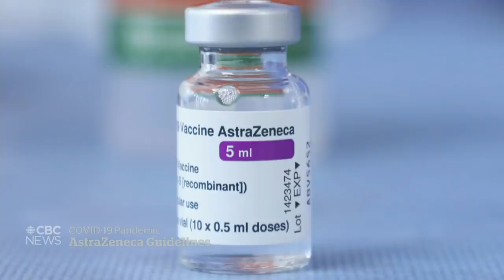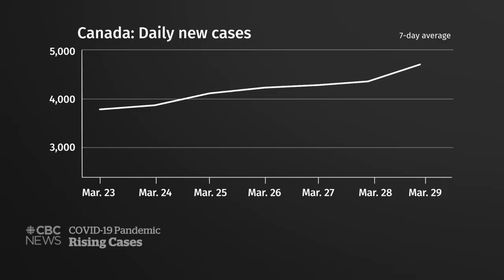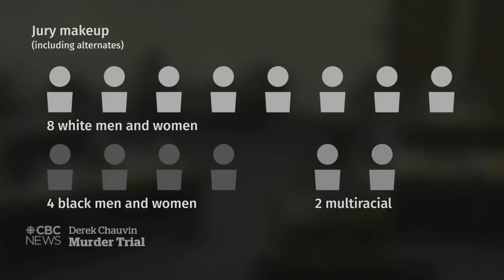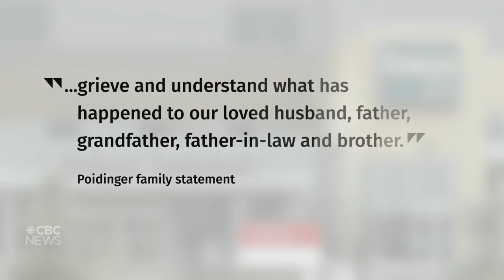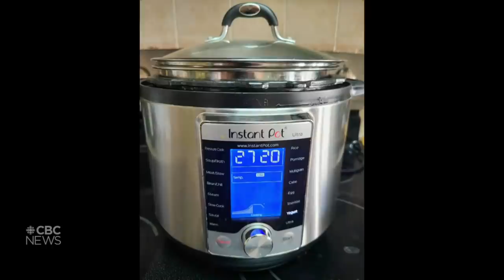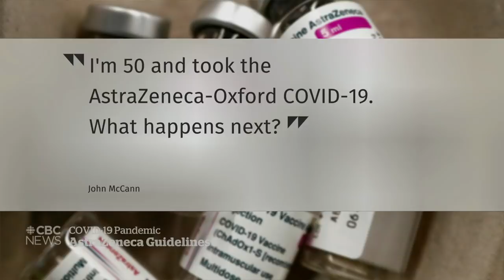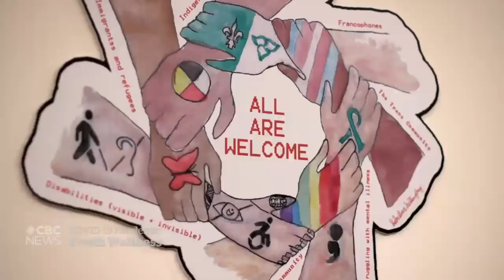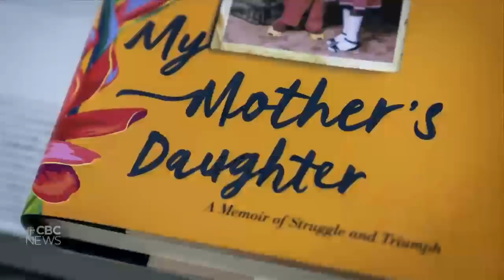CBC News: The National | AstraZeneca suspended for under 55; Derek Chauvin trial | March 29, 2021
Canada’s vaccine advisory committee recommends suspending the use of AstraZeneca’s COVID-19 vaccine in people under 55. Why now and what does it mean for Canadians? Plus, Derek Chauvin’s murder trial in the death of George Floyd gets underway.

00:00 The National for March 29, 2021
01:12 AstraZeneca suspended for people under 55
04:19 New AstraZeneca vaccine apprehension
07:50 COVID-19 cases rising again
08:18 B.C. imposes 3-week circuit breaker lockdown
10:16 Derek Chauvin murder trial begins
14:30 Derek Chauvin trial: the charges
16:44 No criminal charges in death of Clive Mensah
17:17 Hawkesbury, Ont., murder investigation
18:00 North Vancouver stabbing investigation
20:03 Traffic chaos in southern Alberta
20:27 Cargo ship stuck in Suez Canal now free
23:26 Emotional plea from head of CDC
23:59 Czech Republic hit hard by the 3rd wave
26:45 AstraZeneca concern and confusion
31:28 Youth hubs a lifeline during the pandemic
39:35 Tomorrow on The National
40:41 Couple brings Mi’kmaq language to Vikings
43:22 The Moment